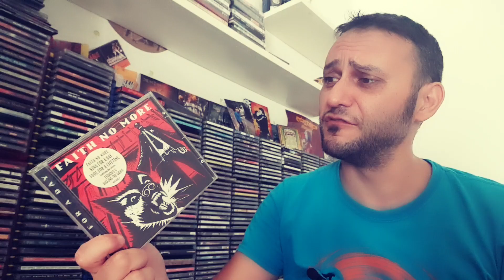Top 10: i migliori album del 1995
Questa volta beccatevi i miei album preferiti del 1995. Scusate se ho lasciato fuori album importanti, ma negli anni 90 la qualitá é altissima. Fatemi sapere la vostra, come sempre.